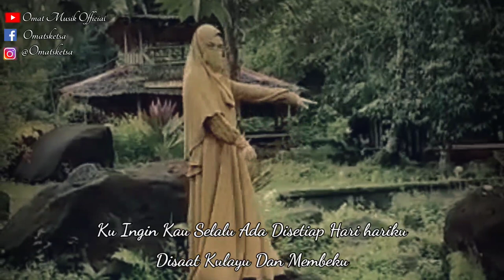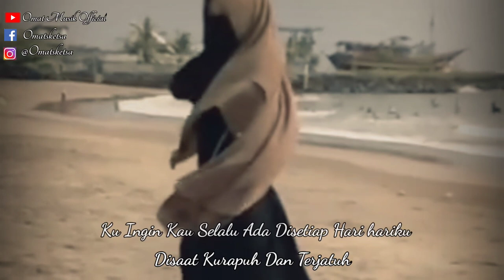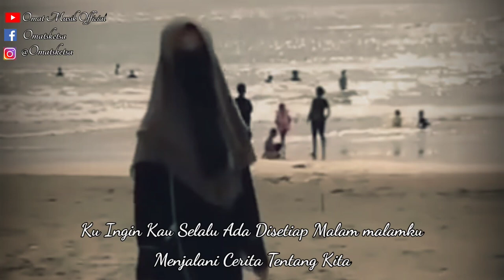CERITA TENTANG KITA || Musik Akustik By : Vank / Abbe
Cerita Tentang Kita Musik Akustik..,
selamat mendengarkan semoga sobat semua terhibur..,